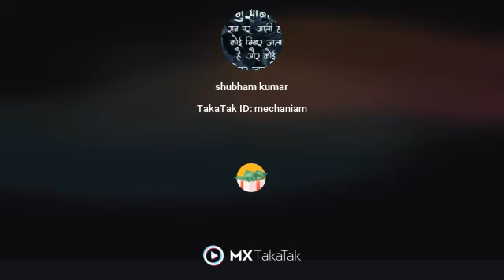left right haryanvi song status